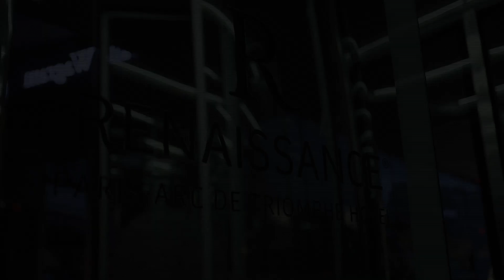Exhibition "Urban 3D" by Johann Perathoner - Hôtel Renaissance Paris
Exhibition "Urban 3D" by Johann Perathoner - Hôtel Renaissance Arc de Triomphe - Paris
Jeudi 16 mars, plusieurs personnalités françaises se sont retrouvées au vernissage d’Urban 3D, l’exposition du jeune artiste Johann Perathoner visible jusqu’au 6 avril prochain à l’hôtel Renaissance.

Le talent n’attend pas le nombre des années. A seulement 30 ans, Johann Perathoner se classe parmi les artistes internationaux les plus ambitieux de sa génération et entend par son style bien à lui se faire un nom dans le monde de l’art contemporain.

Urban 3D, tel est le nom de la collection qu’il a crée. Elle se compose d’œuvres en 3D qui subliment l’énergie et la modernité des plus grandes villes du monde, en les représentant dans une explosion de couleurs et de matières. Paris, New-York, Londres, Singapour sont autant de pièces uniques regroupant parfois plus de 100 textures, des pierres précieuses et des strass et nécessitant des heures de travail. Lumineuse, dynamique et grouillant d’activité, ces mégalopoles sont capturées à travers le regard d’un artiste citadin, qui parvient à les rendre résolument éblouissantes et fascinantes.

Un artiste salué et reconnu

Des œuvres que les amateurs d’art ont pu admirer le temps d’un vernissage organisé le jeudi 16 mars 2017 au sein de l’hôtel Renaissance, avenue de Wagram, à Paris. Pour l’occasion, plusieurs personnalités avaient fait le déplacement. Les comédiennes Karin Viard, Audrey Fleurot et Sarah Barzyk, les acteurs Pascal Elbé et Stéphane Freiss, Eriq Ebouaney, mais aussi la maire du huitième arrondissement Jeanne d’Hautesserre, le compositeur Richard Cocciante, le boxeur Farid Khider ou encore le présentateur télé Thierry Beccaro.

En février dernier, l’une des œuvres de Johann Perathoner avait également été choisie dans le cadre de la 5ème édition du Gala des Rois du Monde, aux côtés notamment de Richard Orlinski.